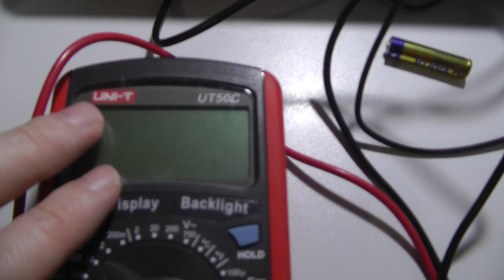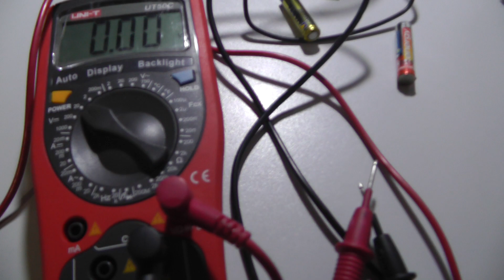UT50C UNI-T Digital multimeter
UT50C Digital multimeter
UT50C Modern Digital Multimeters
Uni-T Digital Multimeter UT50C
UNI-T UT50C Multipurpose Digital Multimeter

This is a powerful device with high performance capabilities.The multimeter supports automatic and manual selection of measurement limits. It has a wide range of capabilities.It can be used to measure AC and DC voltage. There are 5 limits for Dc voltage: from 200mV to 1000V. If the voltage exceeds 1000V it is prohibited to make measurements. There 4 ranges available for AC voltage: 2, 20, 200 and 750V.There is also an option to measure direct current -- three ranges: 20, 200 and 20A. Moreover, this model supports measuring alternating current within the same ranges. Note that in order to measure current connect the red probe to one of the two slots. If the measures are to be taken within the maximum range up to 20A, the probe must be connected to the lower left slot.The black probe is permanently connected to the COM-slot; and the probe measuring resistance, frequency and capacity is to be connected to the upper right slot (as we may see).The range of resistance can vary from 200Ohms to 200MOhms. Frequency can be measured within 2 and 20KHz. And capacity can vary from 20 nanofarads to 100 microfarads.